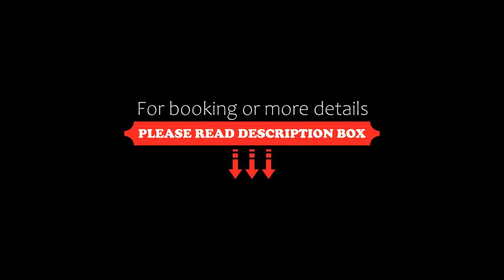Konsum Gästehaus Quisisana, Oberhof, Germany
About Property:
You're eligible for a Genius discount at Konsum Gästehaus Quisisana! To save at this property, all you have to do is sign in.
This family-run hotel is located in the health and winter sports resort of Oberhof. Hotel Konsum Gästehaus Quisisana offers free Wi-Fi and can organise guided hiking, Nordic walking and skiing tours.
Built in 1927, the Konsum Gästehaus Quisisana Oberhof provides bright rooms with wooden interiors and a cosy seating area. All rooms include cable ...
Property Type: Hotel
Address: Theodor-Neubauer-Str. 11, 98559 Oberhof, Germany
Searching For
1. Konsum Gästehaus Quisisana - Oberhof - Germany
2. Konsum Gästehaus Quisisana - Oberhof - Germany Address
3. Konsum Gästehaus Quisisana - Oberhof - Germany Rooms
4. Konsum Gästehaus Quisisana - Oberhof - Germany Amenities
5. Konsum Gästehaus Quisisana - Oberhof - Germany Offers and Deals
Audio Credit:
Track Title: Reasons To Hope
Artist: Reed Mathis